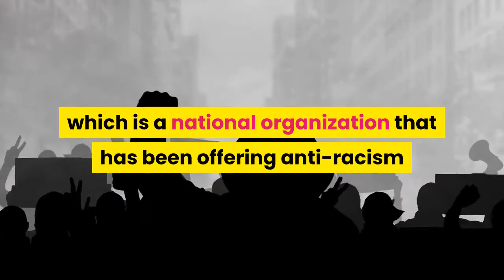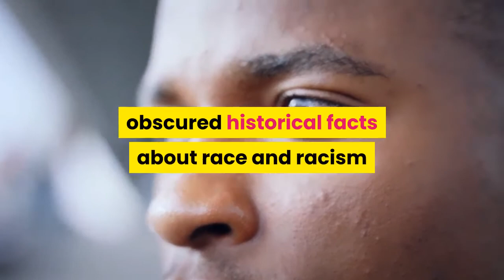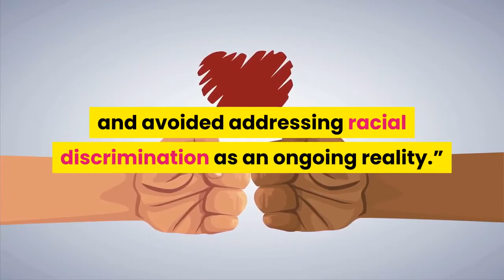Mountain Brook alumni criticize school board split from Anti Defamation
A week after parents pressured an Alabama school board to change course on its diversity plan, alumni are pushing back. A June 30 petition, signed by more than 1200 Mountain Brook Schools alumni, is urging school administration to rethink its disassociation from the Anti-Defamation League, which is a national organization that has been offering anti-racism and diversity-related resources to schools since the late 1980s. The split, the petition said, was done in order to “appease an extremely vocal minority of community members.”Earlier this month, about 600 parents and Mountain Brook residents signed a letter urging the school board to cut ties with the Anti-Defamation League, which it called a “politically controversial” organization. On June 22, the district announced that it would stop working with the organization, which had been providing anti-bias trainings to Mountain Brook educators after an anti-Semitic incident occurred last May. Read more: Mountain Brook backtracks on anti-bias training after parent criticism links to critical race theoryThe new petition is signed by a range of graduating classes that stretch as far back as 1939. It criticized the board’s new in-house approach, charging that a district that had permitted “racism and intolerance” in its schools for decades is ill-equipped to handle those issues on its own.“We strongly believe that outside organizations with expertise in anti-racism and anti-hate are essential for school systems to navigate these issues, and we affirm that for MBS, this work is long overdue,” the petition said. In the petition, alumni also responded to criticism that the schools should leave teaching about race and racism up to the parents. Alumni stated that the education they received was not “neutral” and that “the curriculum and culture of MBS, intentionally or not, obscured historical facts about race and racism and avoided addressing racial discrimination as an ongoing reality.”William Galloway, a spokesperson for Mountain Brook Schools, said the district is not providing comment at this time. Rebecca Griesbach reports on opportunity gaps for the Alabama Education Lab through a Report for America fellowship.